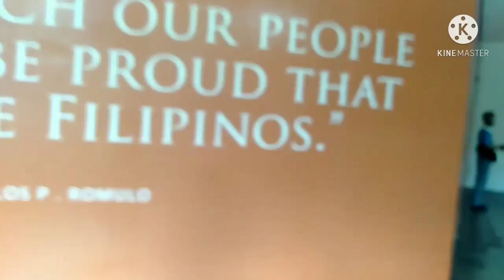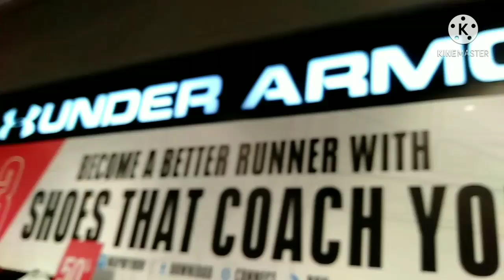shoes day!!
joncolasito official